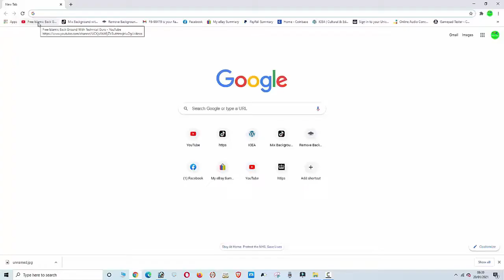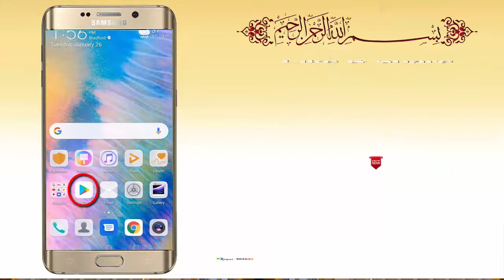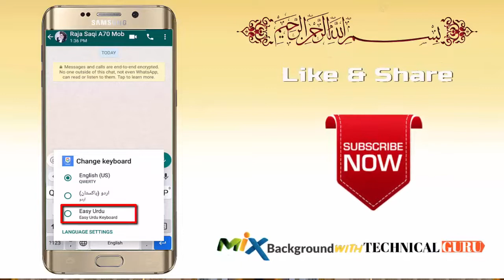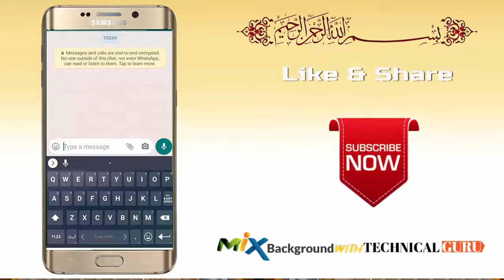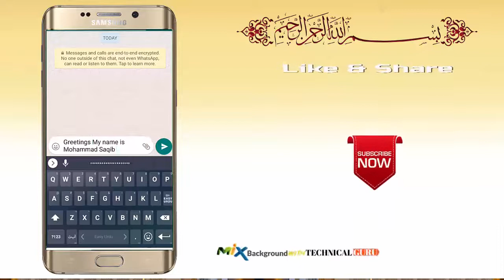How to use Mobile Aapplication | Application for android mobile | Best Keyboard for android mobile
Mobile Application Link Here .

Thank you all for your great support in my
MixBackGroundWithTechnicalGuru channel!

Download & Enjoy!!!